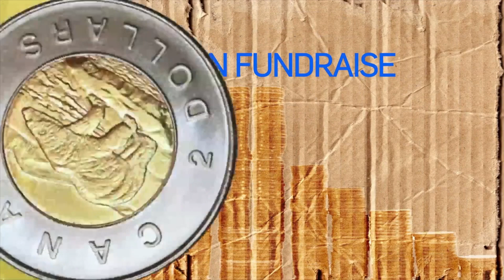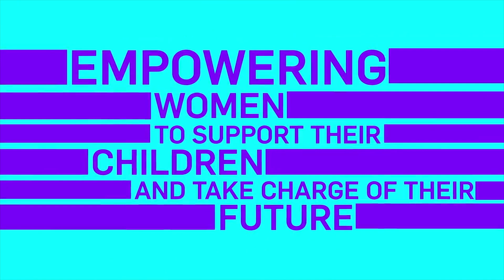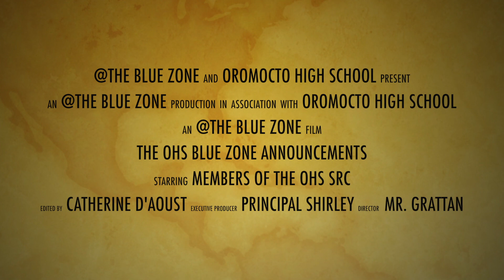OHS BlueZone for Dec.05, 2014